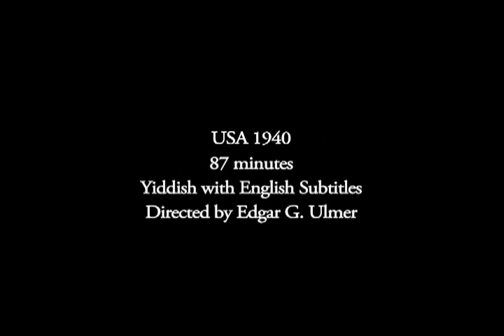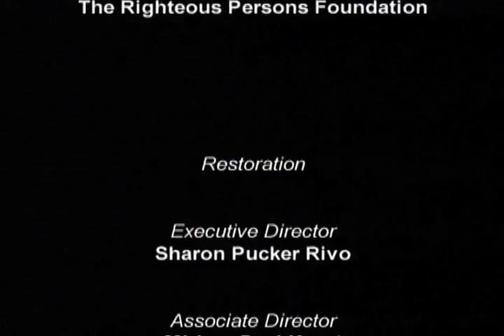American Matchmaker (Amerikaner Shadkhn) -Clip 1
American Matchmaker (Amerikaner Shadkhn)

USA, 1940, 87 minutes, B&W
Yiddish with English subtitles

Leo Fuchs, known on Second Avenue as "the Yiddish Fred Astaire," plays an elegant and eligible bachelor who can never seem to close the marriage deal. Edgar G. Ulmer's last Yiddish movie was also his most modern, an art deco romantic comedy about male ambivalence and Jewish assimilation. With its urbane, neurotic hero, AMERICAN MATCHMAKER looks ahead to the films of Woody Allen.

Also included, the hilarious short I WANT TO BE A BORDER -- a small classic of Yiddish absurdism -- showcases Fuch's comic virtuosity.

"As in the best Yiddish theater traditions, there is a successful combination of humor and schmaltz with the sentimentality at the end well-earned by the comic insights along the way... None is more charming than AMERICAN MATCHMAKER The title says it all -- a clash between the urbane, slick manners of the new country and the old, busybody communal ways of the shtetl."
-- Films, Museum of Fine Arts, Houston, 1983